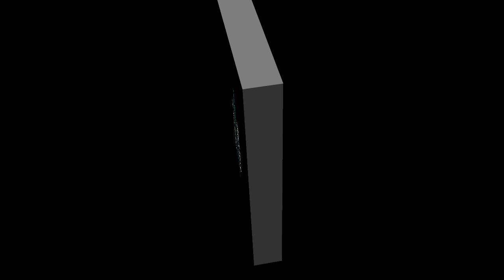Blacks Regurgitating White Talking Points to Defend White Ant-Black Behavior! | Dr. Rick Wallace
Learn more about how you can earn extra cash through InBox Dollars

Through the Black Men Lead rite of passage initiative, we pride ourselves in developing and preparing young Black males to become functional Black men. However, we cannot lose sight of the need to create a safe space for Black adult males to release, vent, be vulnerable, and seek help.

"I'm good" can no longer be a default response when a Black man is asked how he is doing.

The Disintegration of the Black Family Has Left Black Children Exposed and Vulnerable!

Chasing the Ghost: The Quest for Black Wealth ~ Introducing The Black Wealth Project

Blacks are consistently ranked last in every statistical category associated with socioeconomics and wealth accumulation. The question is what are we going to do about it and when do we plan on getting started?